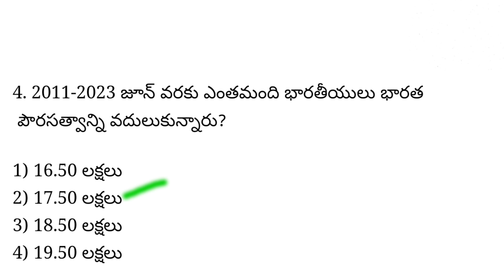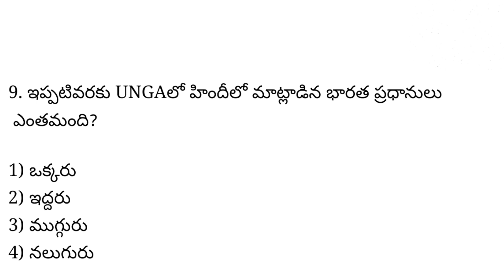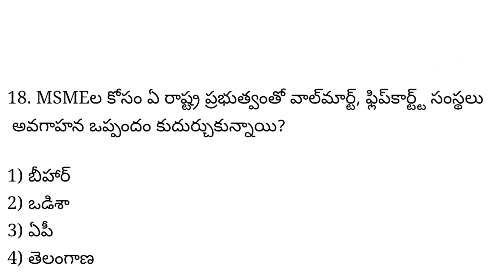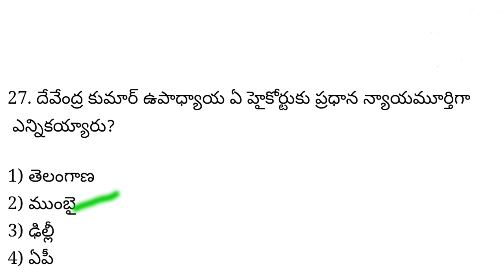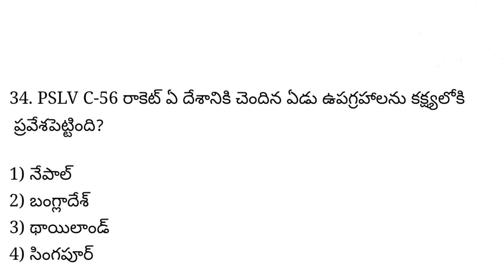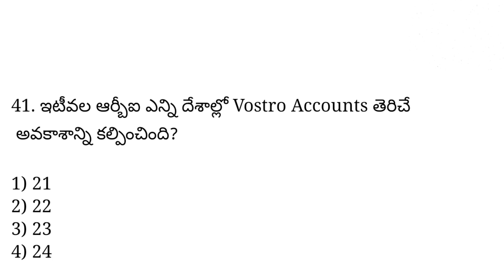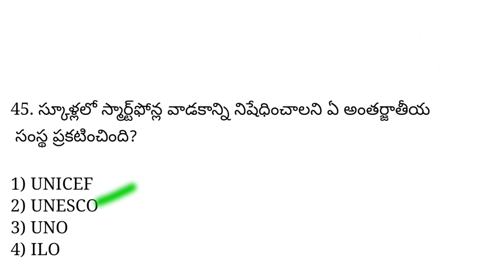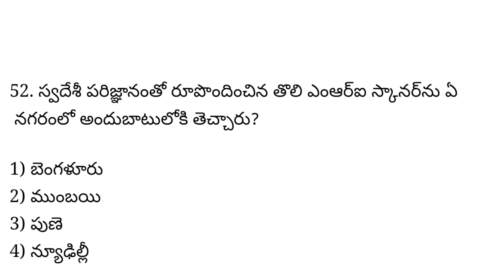కరెంట్ అఫైర్స్ నుంచి 52 ముఖ్యమైన ప్రశ్నలు 2023 || Current Affairs Imp 52 MCQ Questions